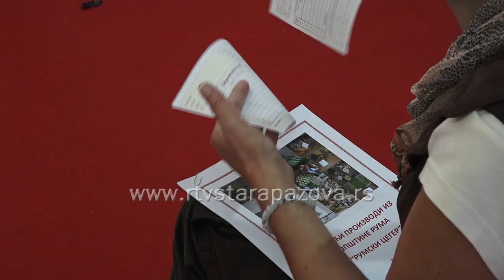Put hrane od proizvođača do korisnika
Zanimljivo predavanje na Regionalnom sajmu privrede u Novoj Pazovi okupilo je proizvođače hrane, biljnog i životinjskog porekla. Jedan  od ciljeva je povezivanje  malih proizvođača hrane sa ugostiteljima